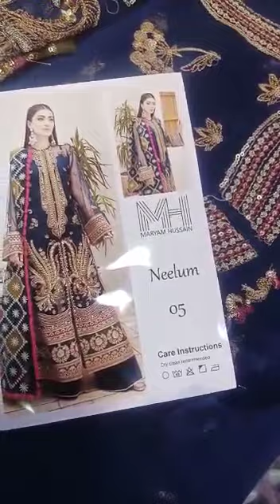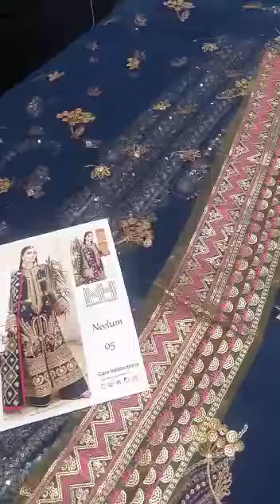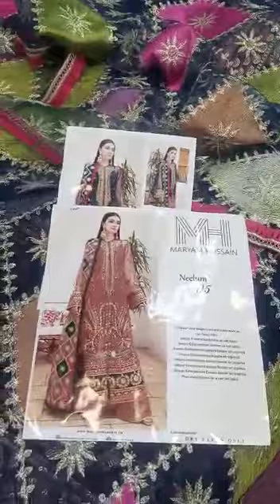Maryam Hussain party wear dress||code 05 haseen suit khobsorat karhai k sath